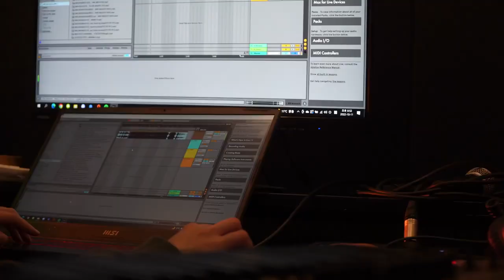[천원짜리 변호사 OST Part.6] 창하(CHANGHA) - 늦지 말아요 (Making Film)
[Credit]
Executive Produced by 뮤직레시피, 디스튜디오
Music Producer 전창엽
CO-Music Producer 최병창
Music Director 김성율

Lyrics by 류원광
Composed by 류원광, 제이시즌(J.SEASON)
Arranged by 류원광

Drum 황재웅
Guitar 이태욱
Bass 류원광
Piano 류원광
Chorus Zeenan
Recorded by 조병현 @ Music Recipe Studio
Mixed by 양광호 @ Music Recipe Studio
Mastered by 전훈 @ Sonic Korea (Assist. 신수민)

Album Design by 오정윤, 유보란